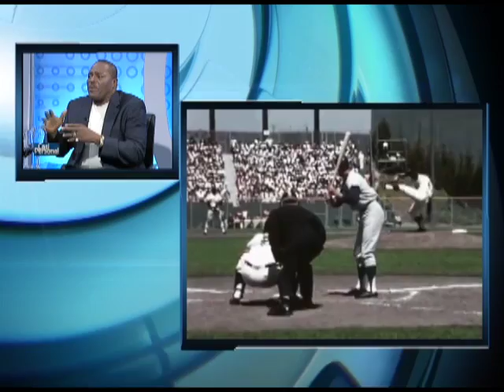Entrevista CasiPersonalRD a Pedro Guerrero